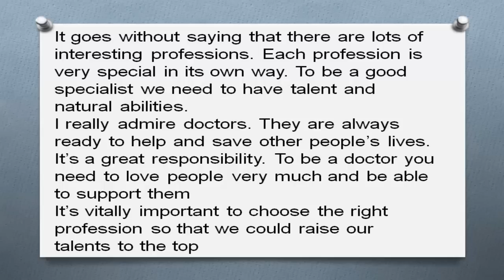Профессии топик Professions. Моя будущая профессия My future profession. Профессия врача доктора